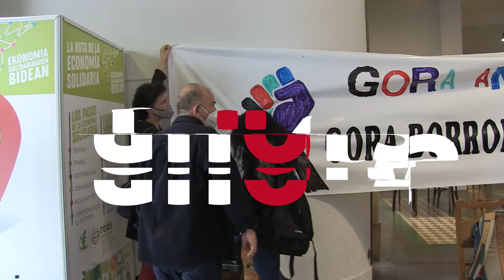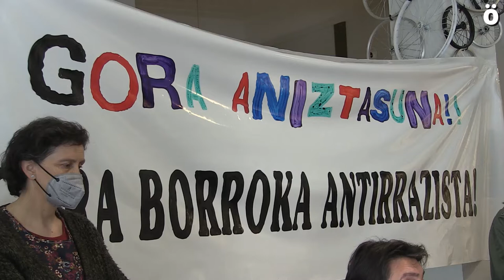Aniztasuna bermatzeko eskubide eta aukera berdintasunean oinarritutako jendartea aldarrikatuko dute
Nafarroako Koordinadora Antirrazistak, Kultur Aniztasunaren Munduko Eguna ospatuko du igande eguerdian arrazakeriaren aurkako ikuspegi batetik. Koordinadoraren esanetan, kulturen arteko elkarrizketa egon dadin “beharrezkoa da eskubide eraginkorrak bermatzea eta berdintasunean oinarritutako bizikidetza bermatzea, jatorrian, klasean eta generoan dauden aldeak kontuan hartuta”. Nafarroan jatorri, kolore, hizkuntza, azentu, sinesmen, tradizio, ohitura, folklore eta identitate ezberdinak badirela azpimarratu dute eta hori ikustarazteko igandean eguerdiko 12.30etan ekitaldi bat eginen da Iruñeko Gaztelu Plazan.